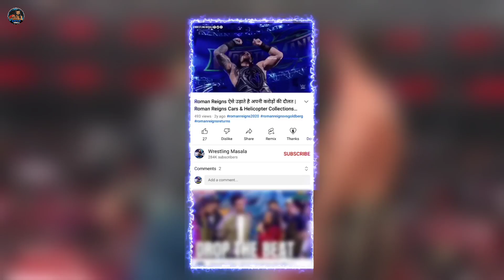5 Shocking WWE Body Transformations In 2024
1. 5 Shocking WWE Body Transformation In 2024
2. AJ Styles Transformation After His Returns WWE
3. Braun Strowman Transformation Fat to fit
4. Trish Stratus Transform His Body Before Returns In WWE!
5. Jey Uso Transformation In 2024
6. Gunther Transformation In WWE 2024
7. Guther Fatloss In WWE 2024